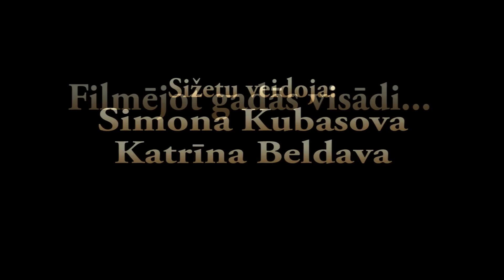Mis&Misters Ogre 2011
Stāsts par to, kā noritēja gatavošanās Mis&Misters Ogre 2011 konkursam, kura tradīciju pēc piecu gadu pārtraukuma Ogrē atjaunoja novadniece Diāna Kubasova.
Dalībnieki 3 mēnešu garumā gatavojās konkursam.
Skaties kā tas notika un divi no konkursa finālistiem: Mārtiņš Grunte un Juta Jemeļjanova pastāstīs kāpēc ir vērts piedalīties skaistumkonkursos!
Skatamies!.